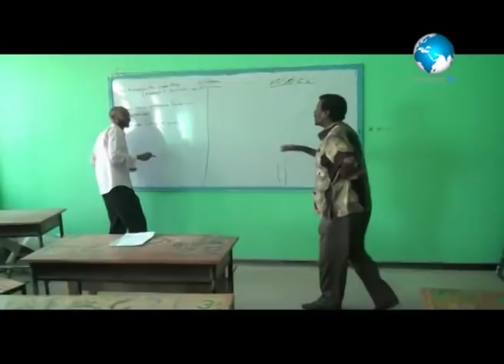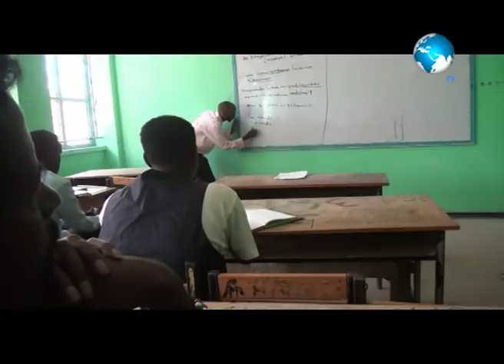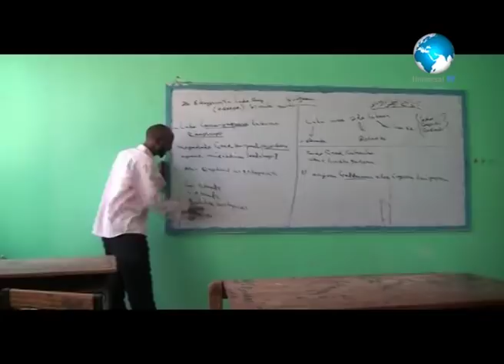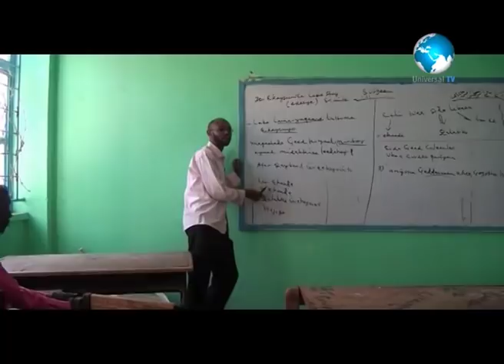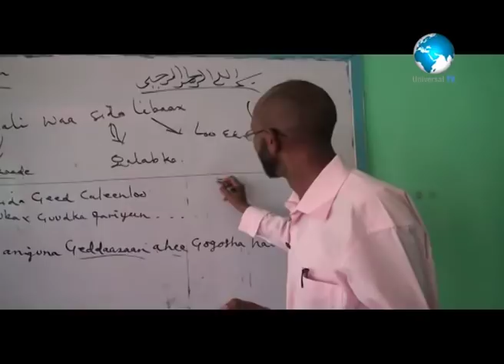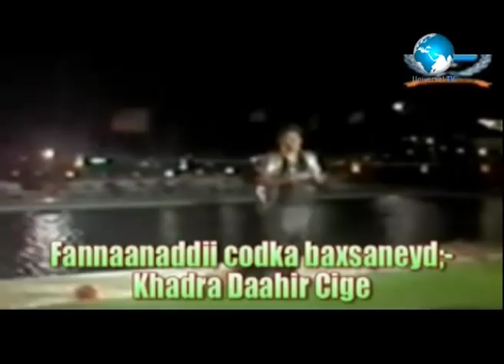Caweyska Cawke iyo Qaybta 3aad ee Weedhsame